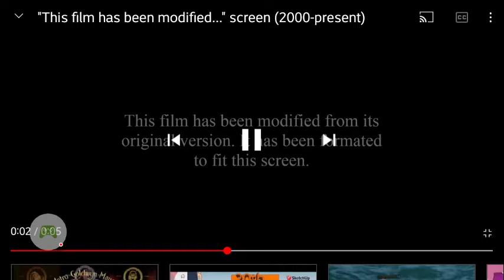Opening To The Pebble And The Penguin 2007 DVD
1. Mgm Dvd Logo
2. 20th Century Fox Home Entertainment Logo
3. Dvd menu
4. 20th Century Fox Home Entertainment Logo
5. Fox Video Logo
6. This Film Has Modified Screen
7. Fbi Anti Piracy Warning Screen
8. Metro Goldwyn Mayer Logo
9. 20th Century Fox Logo
10. United Artists Logo